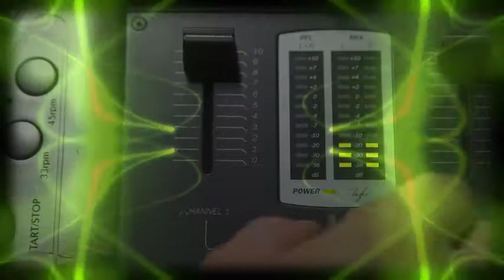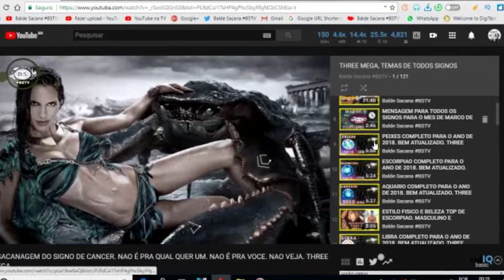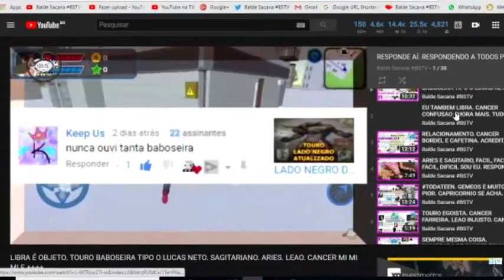BARRIL DE BARBARO BEM MELHOR QUE MINEIRO. NEM SE COMPARA. 10X 1V1. CLASH ROYALE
Confira abaixo algumas informações técnicas sobre a carta do Mineiro de Clash Royale. Estas informações podem ser consultadas ...
Com a adição do Barril de Bárbaro, os Decks rápidos de enchem a ponte de tropas estarão mais fortes do que nunca! Podemos usar o Aríete ...

1 HORA DE MIX SEM PARAR. TODA SEMANA 1 NOVA EDICAO.

CD HOUSE MUSIC 2018. BALDE SACANA. SOH NOVIDADES. JAH DISPONIVEL PARA BAIXAR OU OUVIR ON-LINE. CURTEM, COMPARTILHEM, SIMPLESMENTE DIFERENTE.